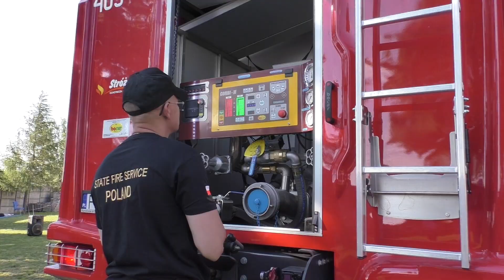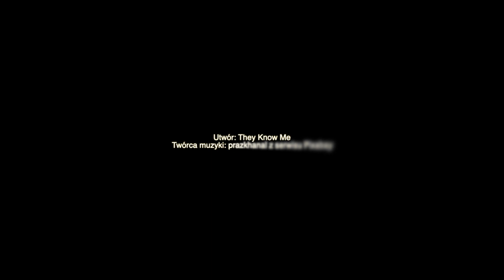Pinknik rodzinny w Stróżewie